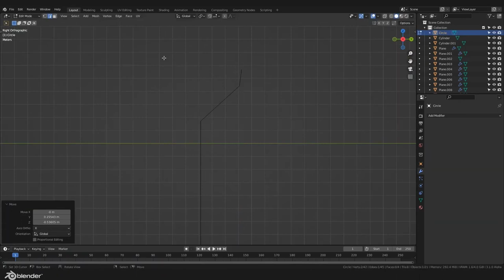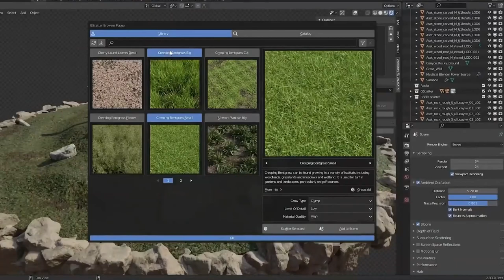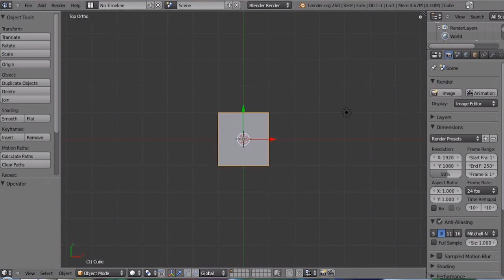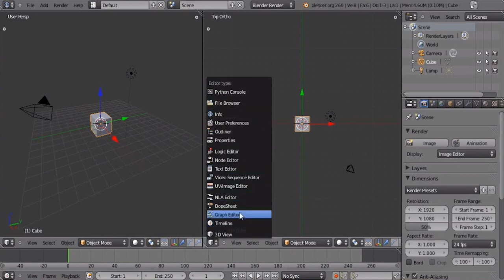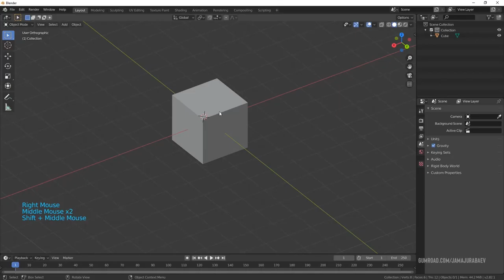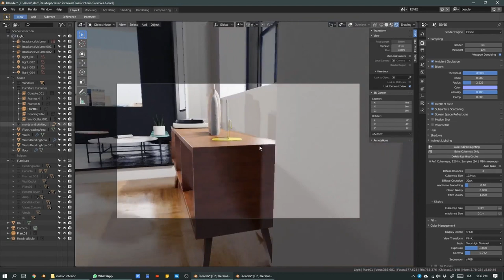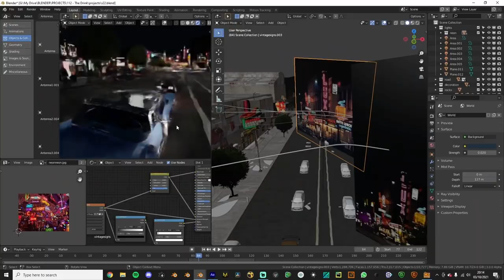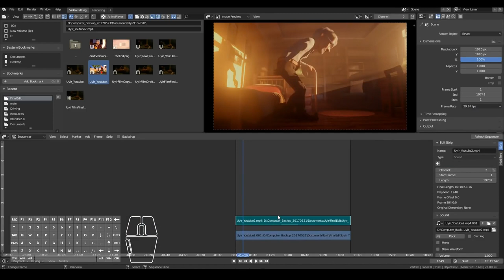blender vs cinema 4d 2024. A stretch for Autodesk Maya.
blender 3.5 wasn't the update we were looking for but certainly, there is something big coming in blender 4.0
this is the shortest documentation on only big version updates in Blender, right into subsequent updates and how Blender would take over the industry.

The video script is based on "Is Blender the future of 3D modelling and VFX"
written by Christian Behler

00:00 The wretched industry
02:42 Bad days for blender
05:32 Blender 2.8 was killer
07:17 Blender 3.0 held our hopes high
08:27 Blender 3.2 was a giant leap
09:37 the hustle
11:57 The killer feature in Blender 3.5